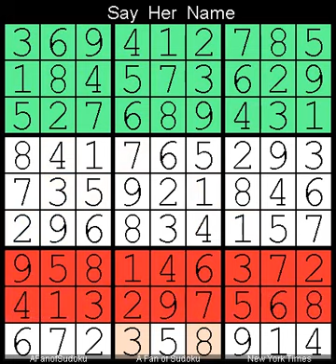How to Solve New York Times Sudoku Hard July 11, 2023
Description
- Hidden Row Pair
- New York Times Sudoku Hard July 10, 2023

- Cheers

- Support Ukraine
- Say Her Name

سودوكو
ซูโดกุ
数独
스도쿠
судоку
सुडोकू
സുഡോകു
סודאָקו
ਸੁਡੋਕੁ
சுடோகு